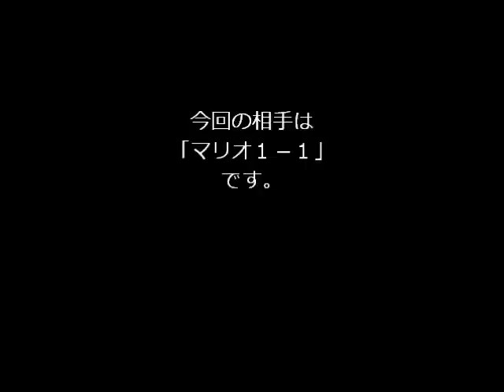mugen 神威 翔を使って闘ってみるPart５vsマリオ１－１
やってみたかった。